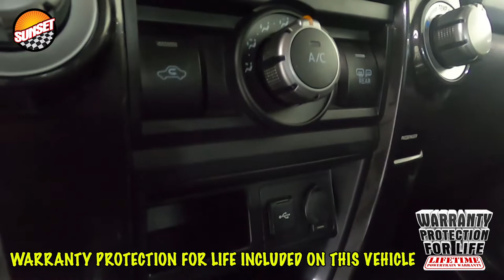2020 Toyota 4Runner TRD Off-Road SUV JTEBU5JR1L5765762